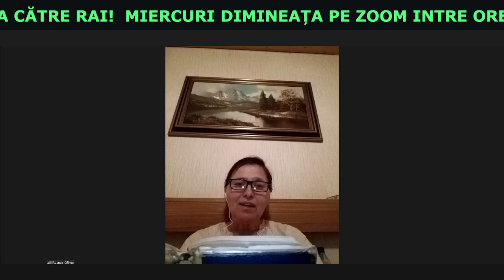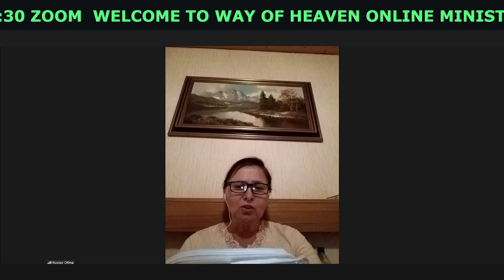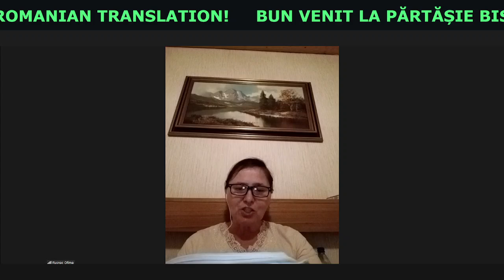OFIMA RUSNAC -TRĂIREA PRIN CREDINȚĂ- CALEA CĂTRE RAI PĂRTĂȘIE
BISERICA INTERNAȚIONALĂ
♥️🙌🏻CALEA CĂTRE RAI🙌🏻♥️
PĂRTĂȘIE FRĂȚEASCĂ
SÂMBĂTĂ 23 MARTIE 2024
WAY OF HEAVEN CHURCH
INTERNATIONAL MINISTRY
SATURDAY FELLOWSHIP
MARCH 23, 2024

🌻MESAJE BIBLICE 🌻
🟥BIBLE MESSAGES🟥
⏩1️⃣🟥 PASTOR RAJ KUMAR -KEEP YOUR COMMITMENTS- RUTH 1:16
👉1️⃣🌻 ENGLISH TRANSLATION BY OLTEA HOZAN -ȚINE-ȚI ANGAJAMENTELE TALE- RUT 1:16
⏩2️⃣🌻 PETRICĂ IANCU MISIONAR ÎN BRAZILIA (AMAZON) MĂRTURIE CHEMARE ÎN MISIUNE
👉2️⃣🟥 ENGLISH TRANSLATION BY HIS SON TESTIMONY AND CALLING TO BECOME MISSIONARY IN AMAZON BRAZILIA
⏩3️⃣🌻 ALEXANDRU ARDELEAN IUDA 1:1-4 -LUPTAȚI PENTRU CREDINȚA DATĂ SFINȚILOR-
👉3️⃣🟥 ENGLISH TRANSLATION BY OLTEA HOZAN -URGED TO CONDEND FOR THE FAITH GIVEN TO THE SAINTS ONCE FOR ALL- JUDE 1:3
⏩4️⃣🌻 VASILE ASOFRONIEI -CE FEL DE PĂMÂNT AVEM PENTRU A PRIMI CUVÂNTUL?- LUCA 8:4-18
👉4️⃣🟥 ENGLISH TRANSLATION BY OLTEA HOZAN -WHAT KIND OF SOIL DO YOU HAVE TO RECEIVE THE SEED(WORD OF GOD)? LUKE 8:4-18

Ofima Rusnac, Valentin Trif, Vasile Asofroniei, Sanda Staicut, Oxana Raileanu, Danciu Geta, Gabriela Zanca, Eugen Vlad, Vaipan Gheorghe, Ardelean Alexandru, Oltea Hozan, Oltea Hozan Oficial Page, Raj Kumar shalotra whc, Raj K SahotaWhc, The International Mission Field of Way Of Heaven Church Ministry Irina Tiution, Petrică & Andrei Iancu.